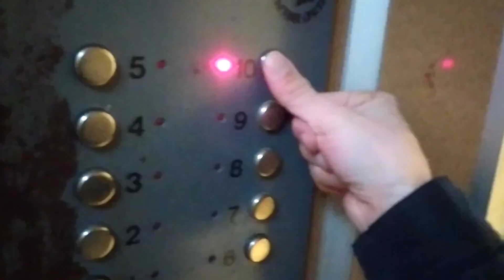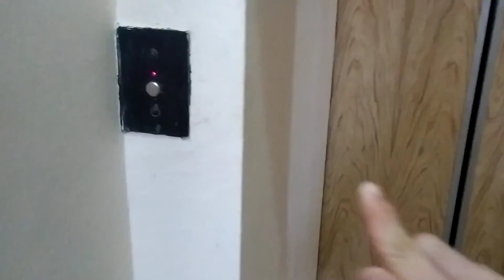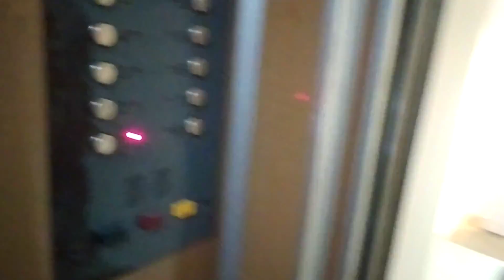Пассажирский лифт (КМЗ-1996 с ВП-53!) г. Москва, Багратионовский проезд, 1с1, под-2 (26.04.2021)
Информация.
• марка: КМЗ
• тип: пассажирский
• грузоподъёмность: 400 кг
• скорость: 1 м/с
• количество остановок: 6
• установлен: 1996 г
• списан: 06.2021 (заменён на ЕЛМ)